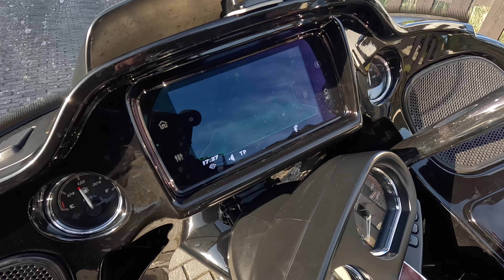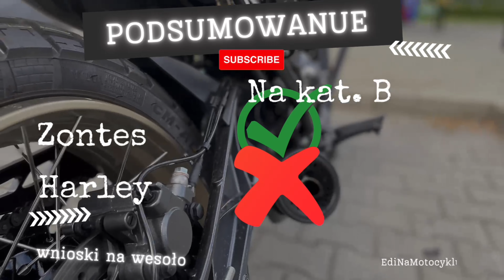Harley Vs Zontes 125 - czy da się porównać te motocykle?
Zapraszam na porównanie i test motocykli tak skrajnie się różniących.
Z jednej strony Zontes 125 czyli mała pojemność którą można jeździć na kat.B prawa jazdy. Z drugiej olbrzymi Harley-Davidson 1868 o masie 454 kg.

Materiał powstał ponieważ moja Anetka pożyczyła Zontesa by poćwiczyć przed egzaminem na A 😉
Może nas widzieliście w Oświęcimiu i okolicach - pozdrawiamy wszystkich Motocyklistów których mijaliśmy i którzy nas pozdrawiali

Wnioski
Nie ważne jaka pojemność a ważne cze jazda danym motocyklem sprawia radość, na pewno Zontes jest idealny dla osób które chcą sprawdzić czy jazda jednośladem to ich bajka, dla osób które nie mają kat. A ale i tych którzy za rozsądną cenę chcą mieć dość dobrą jakość

Więcej nie zdradzam i zapraszamy na film

Jeżeli film Wam się podoba proszę o komentarze, łapki w górę i supskrybcję

A w filmie:

0:00 wstęp
1:34 porównanie motocykli
3:38 zabawa na placu
10:04 Wnioski na wesoło